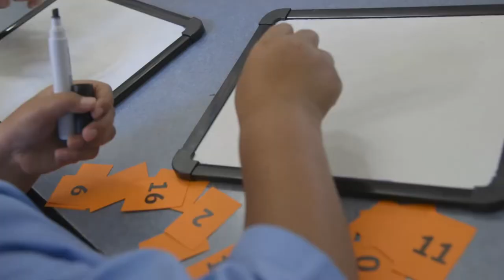Bass Hill: Christ the King Catholic Primary School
Students are provided with enrichment, extension and acceleration opportunities through a variety of programs, including the Newman Selective Gifted Education Program, which has enabled the school to achieve very strong academic results. The nurturing and supportive community, where every child is known by name, makes Christ the King an excellent choice for your child.